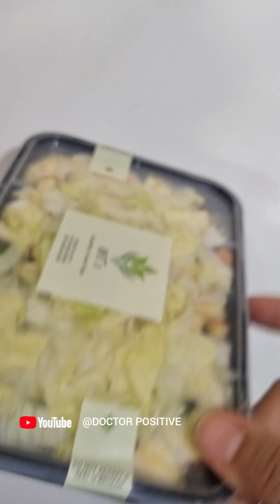Life changing Salads : PANEER PEAS SALAD .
MUST EAT : PANEER PEAS SALAD .